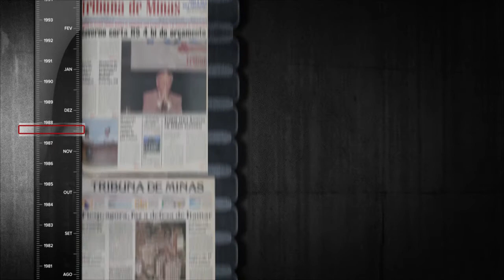Comercial Jornal Tribuna de Minas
Comercial gravado para o jornal Tribuna de Minas.